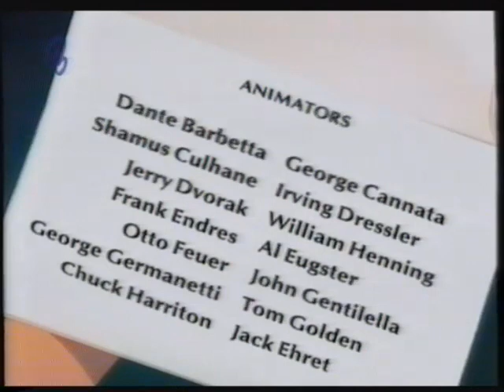Ending CASPER y sus amigos [AUDIO LATINO]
Para toda la gente que me pregunta; la Digitalizadora de Vídeo usada es esta: